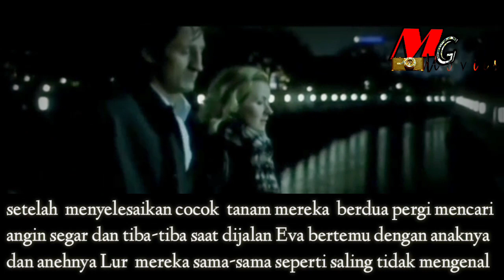Mamah Mencari kebahagiaan dengan Selingkuh | Antares 2004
Director : Gotz Spielmann
Stars      :  Petra Morze, Andreas Patton, Hary Prinz, Susanne Wuest
Production Co : Lotus Film, Team Film Produktion, Film Fonds Wien

• Godmode - Future Rennaisance
• Underbelly & Ty MayerOn Foot